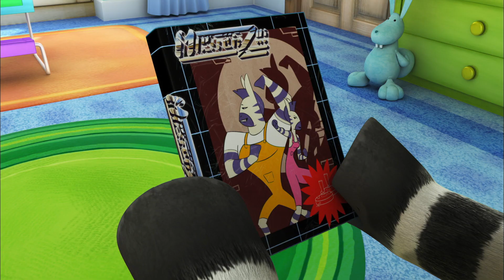ZOU Y EL APAGÓN 🔌 Zou en español ⚡ Dibujos animados